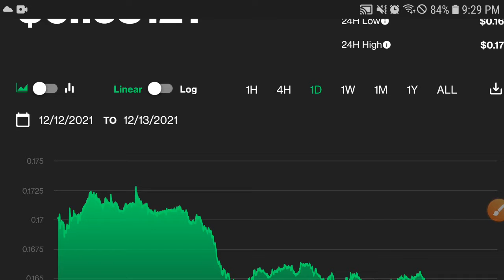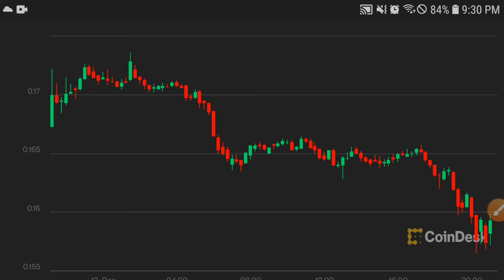Doge Bullish News || Dogecoin Price Prediction! Doge Today Updates